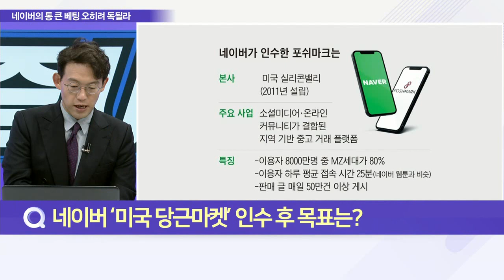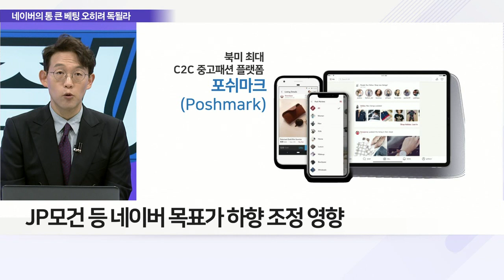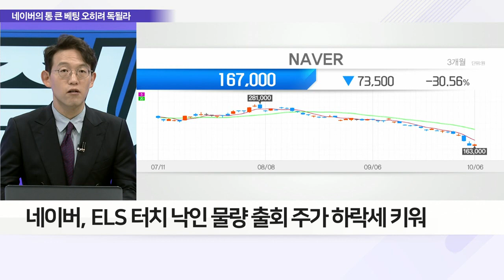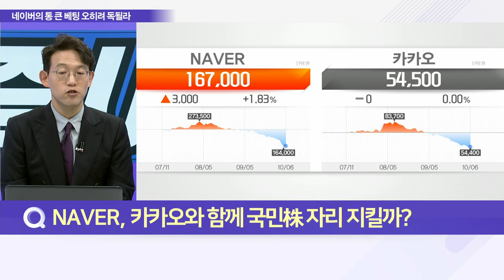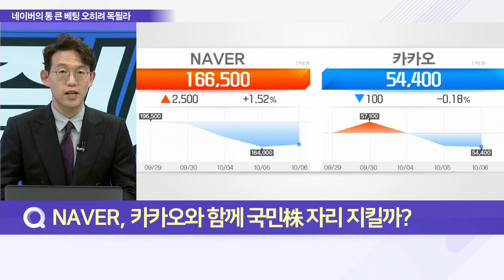네이버(NAVER)', 포쉬마크 품고도 시총 10위로 뚝_이슈 파워 (20221006)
Q. 네이버 ‘미국의 당근마켓’ 인수 후 목표는?
Q. M&A에도 신저가 기록한 ‘네이버’ 이유는?
Q. NAVER, 카카오와 함께 국민株 자리 지킬까?